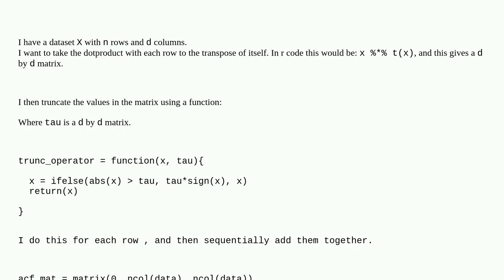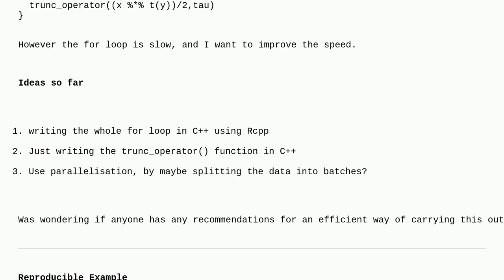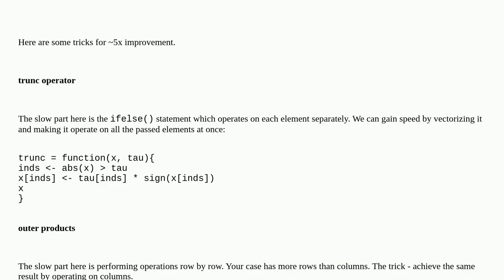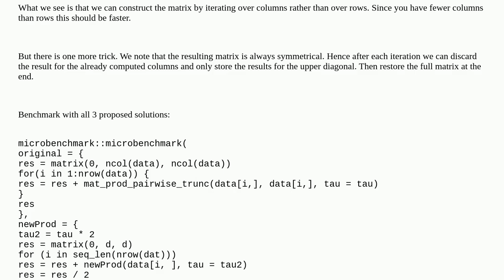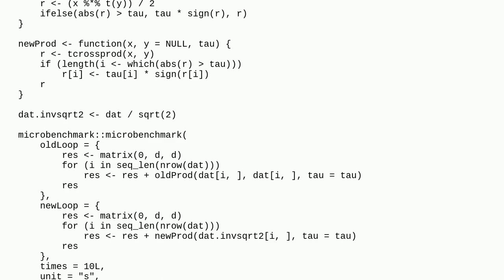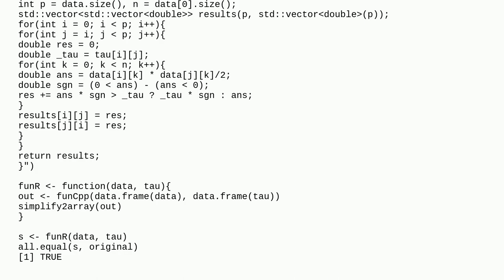Efficient way to to take product of vectors, then apply operator to output matrix and then sum al...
Efficient way to to take product of vectors, then apply operator to output matrix and then sum all of the matrices

A special thanks goes out to the community

  matrix performance r